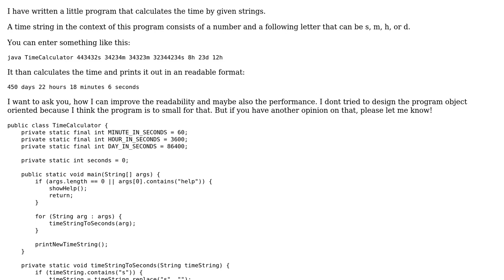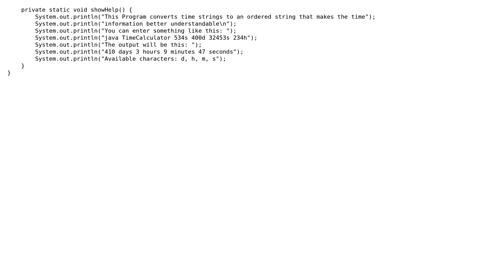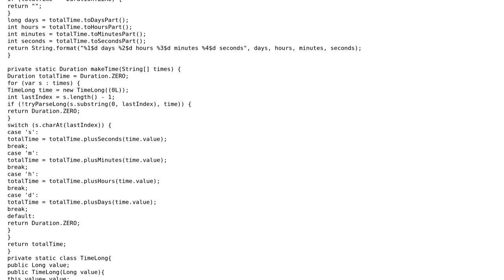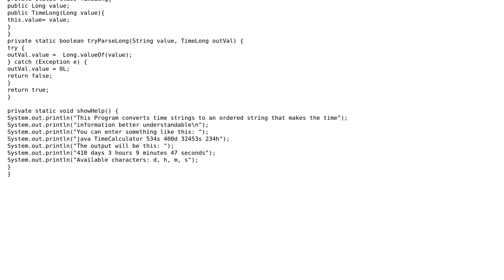Code Review: Calculator to add time intervals (2 Solutions!!)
Code Review: Calculator to add time intervals

With thanks & praise to God, and with thanks to the many people who have made this project possible! | Content (except music & images) licensed under CC BY-SA | Music | Images & others | With thanks to user Mark Mc Adam user Dexter Thorn user 200_success and the Stack Exchange Network Trademarks are property of their respective owners. You are responsible for your own actions.